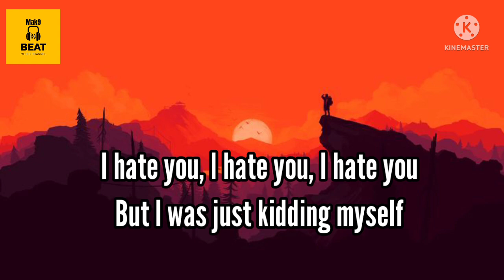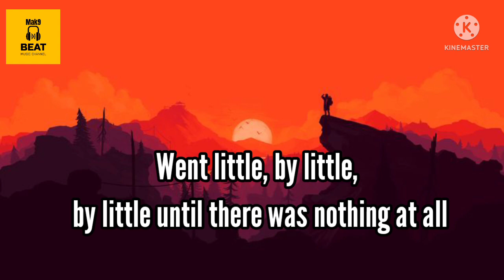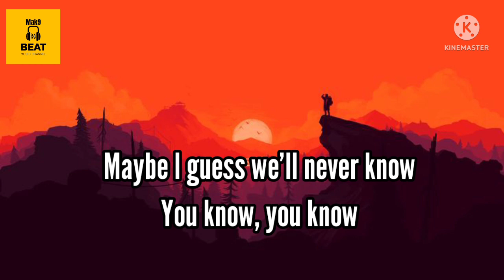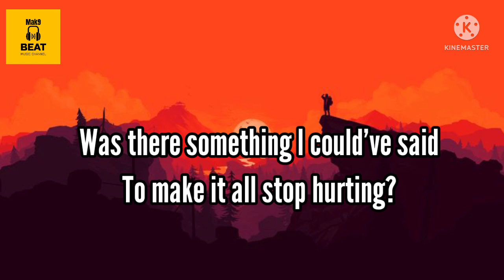Lewis Capaldi - Before You Go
Source: Musixmatch

Songwriters: Thomas Andrew Searle Barnes / Benjamin Alexander Kohn / Peter Kelleher / Philip John Plested / Lewis Capaldi

Song: Before You Go
Artist: Lewis Capaldi
Album: Divinely Uninspired to a Hellish Extent
Released: 2019
Genre: Pop